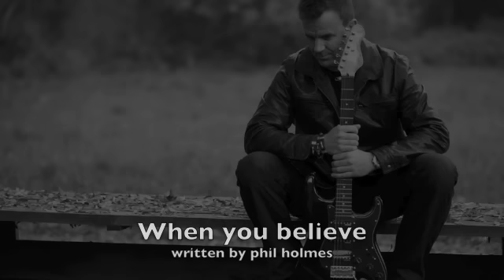"When You Believe" By Phil Holmes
You can buy this song on iTunes and Amazon.